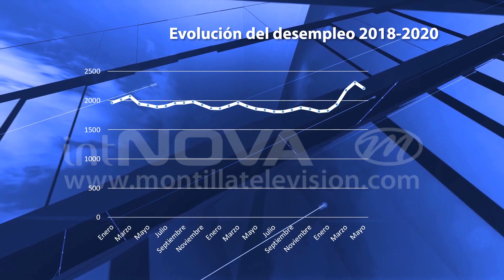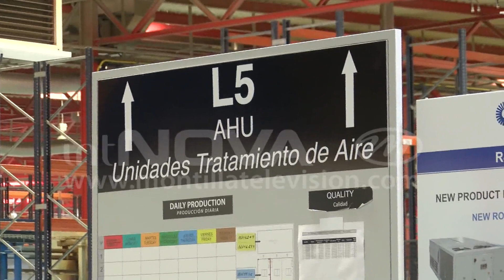La apertura de empresas y comercios mejora las cifras del paro de mayo en Montilla